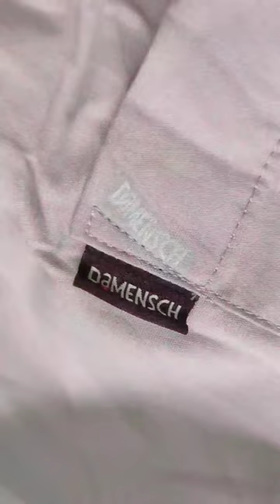😘😘DAMENSCH Premium Boxer 👌👌 (Pack of 2 )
🏷 Search this code :-“18187314“ in Myntra App for product.